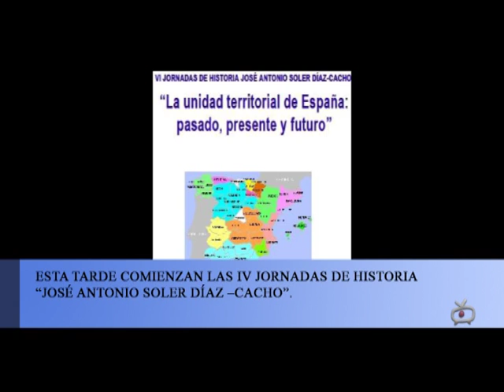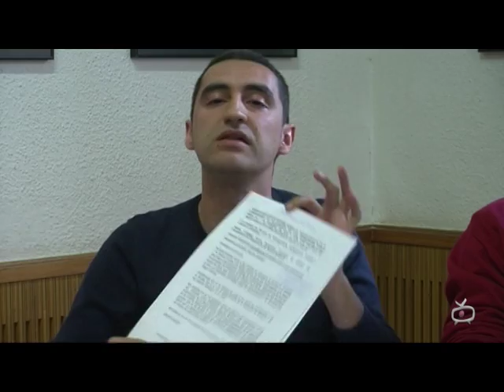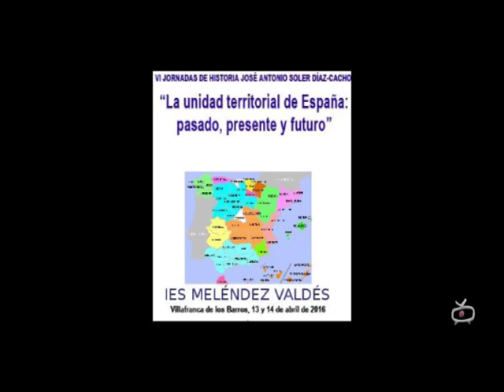INFORMATIVO 13 ABRIL 2016